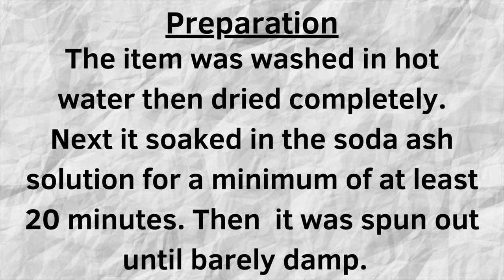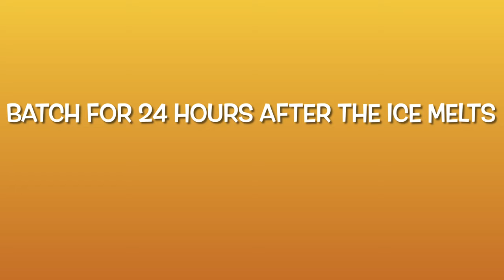Tie-Dye Pattern: Daffodil Double Stripe Spiral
In this tutorial I’m going to show you how to tie dye a single color double stripe spiral using the ice dye technique and the color Daffodil from Dharma Trading Company.

I upload regularly, so you don’t want to miss what’s coming up next.

Remember, have fun tie dyeing! ❤️🌈

Splatter Guard (Microwave Cover)

Rubber Bands (small size)

Nylon String

Nugget Ice Maker

Bullet Ice Maker

16oz Squeeze Bottles

Precision Tip Bottles Colored

Silicone Cake Molds

8" Curved & Straight Hemostat Set

8" & 10" Curved Hemostat Set

Stainless Steel Spoons